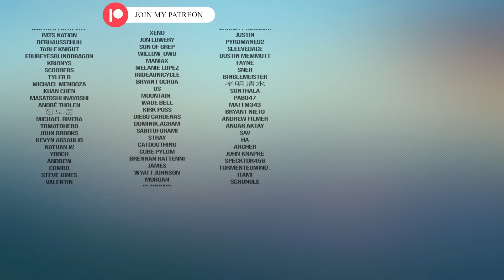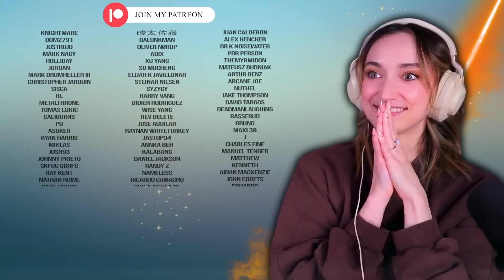Sasuke vs Orochimaru - DID THAT JUST HAPPEN?! [Naruto Shippuden] Eps 113-114 REACTION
* Discord server for all my paying supporters! *
Be respectful and no spoilers please.